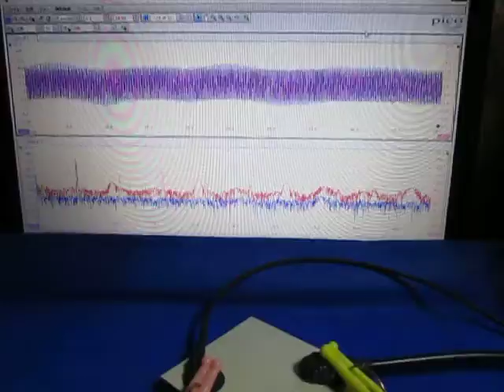超音波プローブによる発振制御システム（表面検査の基礎実験） ultrasonic-labo